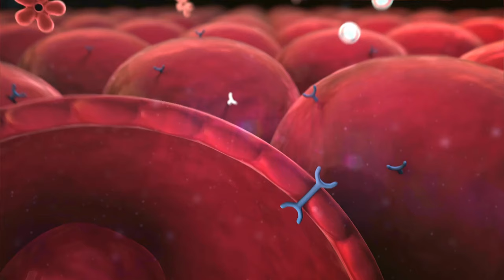Nutrition News: Super Sweet New Jersey Corn